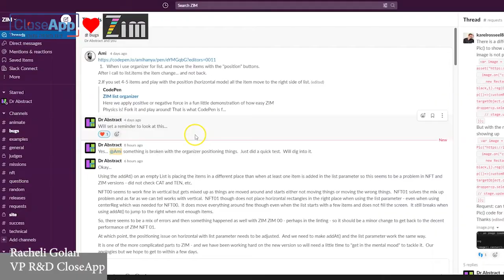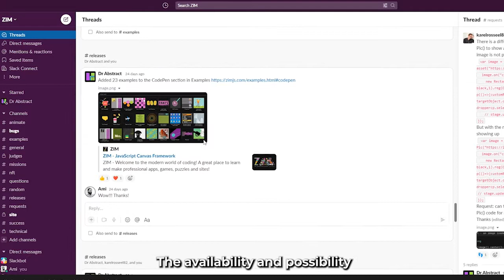Why use the ZIM JavaScript Canvas Framework - Testimonial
Racheli Golan of CloseApp describes the experience of their team using ZIM to make hundreds of apps and games.

is a free open-source JavaScript Canvas Framework to code creativity!  It is powered by CreateJS and provides many conveniences, components and controls.

if you have any questions.